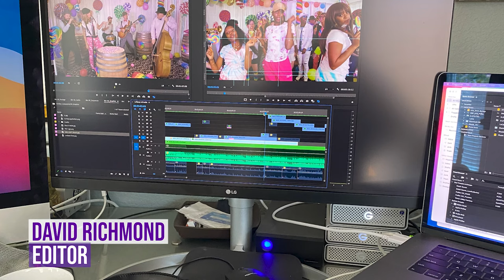Corday - Lollipop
How many licks is it gonna take? Life is tough. And we all develop that hard candy shell. Why not crack it open? Cuz inside, we are all tootsie rolls. Jump in to Corday's colorful candy land and enjoy the ride as this uptight candy store turns into a bubble-filled love fest!
Directed by: Dave Richmond and Jennifer Corday
DP: David Arnold
Produced by: Francine & Jeanne
CAST & CREW:
Michele Amrhein
Tenee Ashley
Lisa Bassi
Sean Bierman
Chad Bierman
Jay Boogie
Nic Chaffee
Amanda Dana
Kyla Foster
Jennifer Gianerakis
Kevin Kablau
James Kee
Sheri Lindgren
Kimba Mayes
Terri Mettie
Marse Martinez
Kim Nutter
Maryalice Prescott
Lynn Price
Carmela Scalzo
Audra Schoen
Damien Smith
Sherri Stankewitz
Imari Stevenson
Tim Wharton